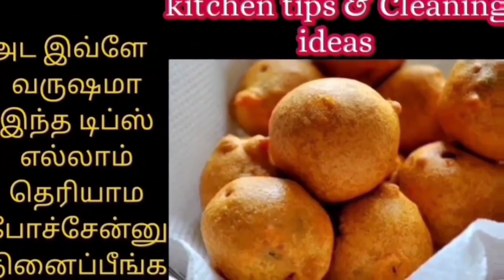இதில் இப்படி ஒரு ரகசியம் இருக்கானு நினைப்பீங்க/kitchen tip s/old clothes reuse ideas/Cleaning tips